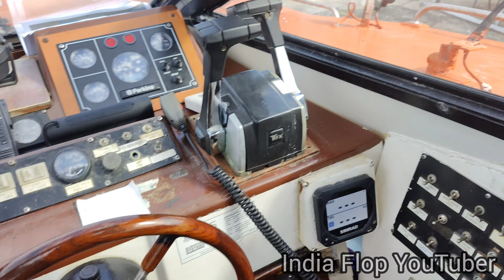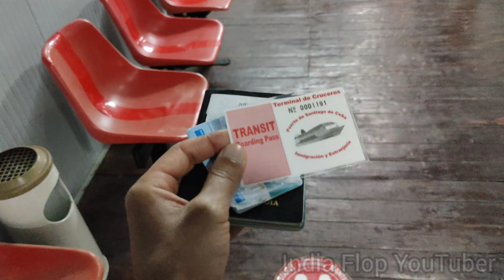SANTIAGO DE CUBA || ENGINE FAIL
Yours Queries.

santiago cuba

santiago cuba nightlife

santiag০ cuba carnival

santiag০ cuba 2024

santiago cuba 2023

santiago cuba girls

santiag० de cuba benny more

santiago de cuba marc

santiago de cuba airport

santiag০ de cuba tour

cuba music

cuba gibson brothers

cuba embargo

cuba cuba

cuba song

cuba nightlife

cuba blockade

cuba knows

cuba libre

cuba santiago

cuba santiago armesilla

santiago০ cuba 2024

santiago cuba nightlife

santiag০ cuba 2028

santiag० cuba carnival

santiago cuba girls

carnaval santiago cuba

cubana santiago martell

santiag০ de cuba

santiago vlog

vlog santiago bernabeu

vlog santiago de compostela

jemay santiago vlog

ryle santiago vlog

kim santiago vlog

fort santiago vlog

eunice santiago vlog

marc santiago vlog

jaja santiago vlog

cuba nightl ife

cuba nightlife women

cuba nightclub

cuba nightlife 2024

cuba night girls

cuba nightlife walk

cuba night

cuba nightlife 2023

cuba night walk

cuba nightlife girl

cuba visa for bangladeshi

cuba visa for indian

cuba visa for pakistani 2024

cuba visa application

cuba visa for pakistani 2023

cuba visa from dubai

cuba visa for pakistani

cuba visa indian passport

cuba visa for pakistan

cuba visa for afghanistan

lawrence bishnoi

lawrence bishnoi interview

lawrence bishnoi latest news

lawrence bishnoi interview from jail

lawrence bishnoi news today

lawrence bishnoi interview abp news

lawrence bishnoi status

lawrence bishnoi salman khan

lawrence bishnoi reaction

lawrence bishnoi interview news